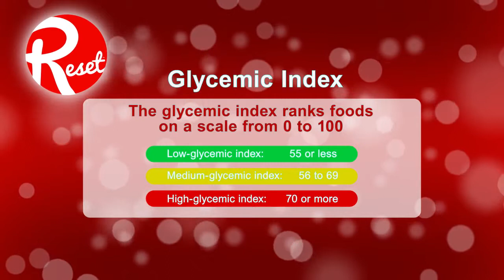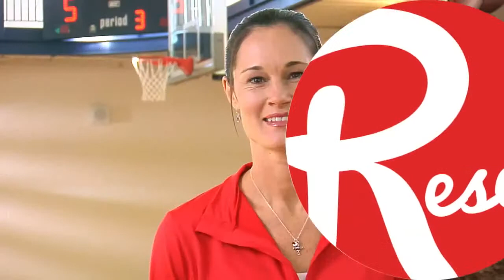Unlocking Weight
Description